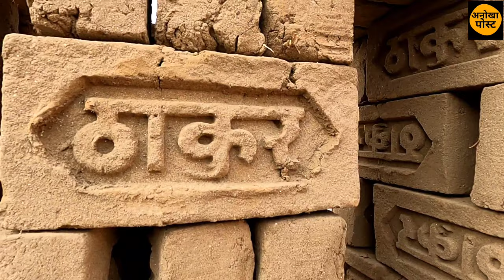ईंट भट्टा लगाने का व्यापार कैसे कर सकते हैं। पूरी जानकारी|anokha post